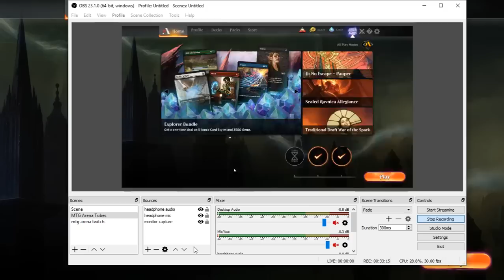B/W Burglar Rat Discard - Serene Dr 'Cheeks plays MTG Arena like a Squeebler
Eat my potatoes

10 Swamp (RIX) 194
4 Burglar Rat (GRN) 64
4 Duress (M19) 94
2 Vicious Rumors (GRN) 89
2 Divest (DAR) 87
2 Murder (M19) 110
2 The Haunt of Hightower (RNA) 273
3 Plaguecrafter (GRN) 82
4 Treasure Map (XLN) 250
3 Kaya's Wrath (RNA) 187
6 Plains (RIX) 192
1 Cleansing Nova (M19) 9
4 Godless Shrine (RNA) 248
4 Isolated Chapel (DAR) 241
2 Sorin, Vengeful Bloodlord (WAR) 217
4 Basilica Bell-Haunt (RNA) 156
1 Azor's Gateway (RIX) 176
1 Despark (WAR) 190
1 Command the Dreadhorde (WAR) 82

2 Despark (WAR) 190